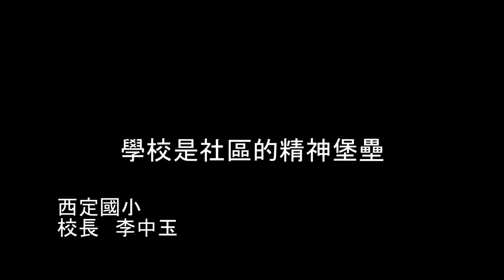校園是社區的精神堡壘-李中玉